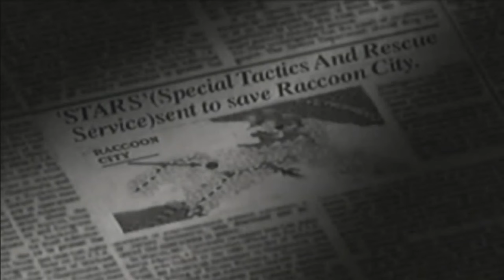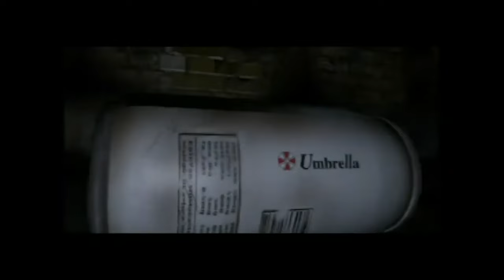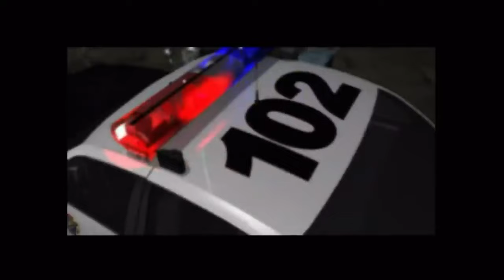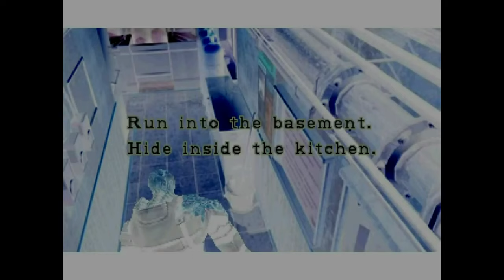The Evolution of Resident Evil Games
Hello all, this is my newest video on Resident Evil, focusing in the evolution of the franchise. I have always been fascinated with the development of the games, so i thought it would be cool to make a video on it. University has made it very difficult for me to make videos but I am going to try my best to make videos for you all. I hope you enjoy the video, thank you for the support!

Chapters:
Intro - 0:00
Resident Evil 1996 - 0:35
Resident Evil 2 - 6:21
Resident Evil 3 - 11:23
Resident Evil Code: Veronica - 15:50
Resident Evil Zero - 19:34
Resident Evil Outbreak - 22:09
Resident Evil Outbreak: File 2 - 26:06
Resident Evil 4 - 27:30
Resident Evil The Umbrella Chronicles - 32:56
Resident Evil 5 - 35:03
Resident Evil The Darkside Chronicles - 38:11
Resident Evil Revelations - 39:56
Resident Evil Operation Racoon City - 42:39
Resident Evil 6 - 44:46
Resident Evil Revelations 2 - 49:09
Resident Evil 7 Biohazard - 51:33
Resident Evil 2 Remake - 55:20
Resident Evil 3 Remake - 58:38
Resident Evil Village - 1:02:44
Resident Evil 4 Remake - 1:07:15
Outro - 1:10:35